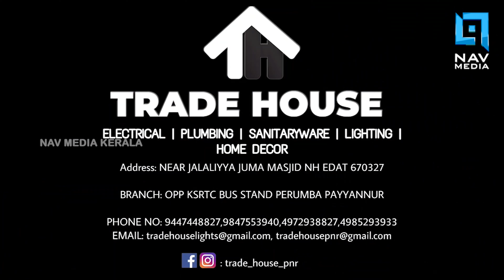ഗ്രീഷ്മ കുടുങ്ങിയത് സ്വയം കെട്ടിപ്പൊക്കിയ നുണക്കഥകളിൽ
ഗ്രീഷ്മയെ കുടുക്കാൻ പൊലീസിന് സഹായകരമായത് ഫൊറൻസിക് വിദഗ്ധന്റെ കണ്ടെത്തലും, കഷായം കുറിച്ച് നൽകിയെന്ന് ഗ്രീഷ്മ  അവകാശപ്പെട്ട ആയുർവേദ ഡോക്ടറുടെ  വിരുദ്ധമൊഴിയുമാണ് . ഒപ്പം ഷാരോണിന്റെ സഹോദരന് അയച്ച ശബ്ദസന്ദേശങ്ങളും ഗ്രീഷ്മയ്ക്ക് വിനയായി